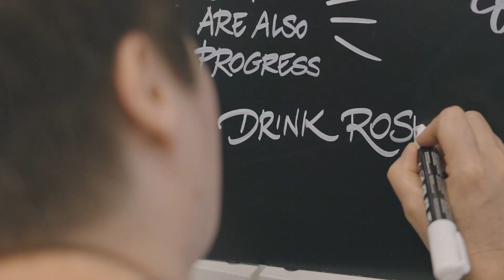Les 20 ans du CIVP Partie 2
Une réalisation Mise en Boite production